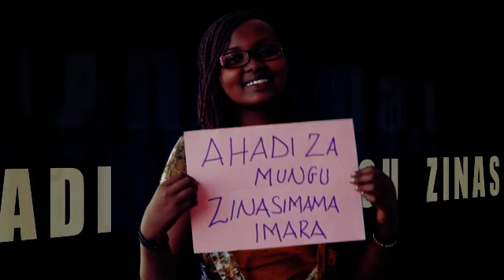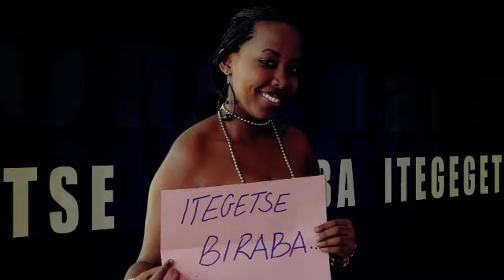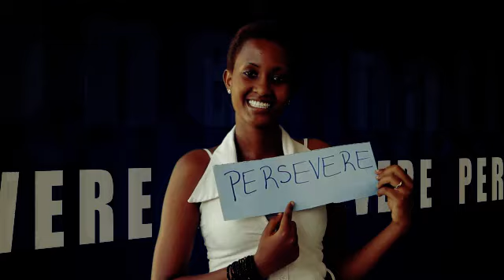si umuntu by one nation.mp4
Voici enfin le nouveau clip Si Umuntu de One Nation réalisé par JM N'diho